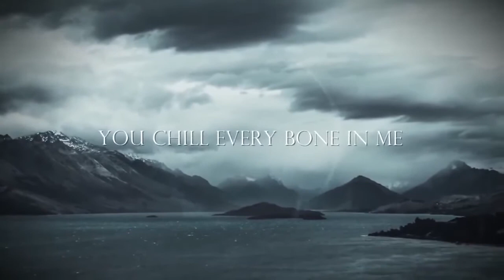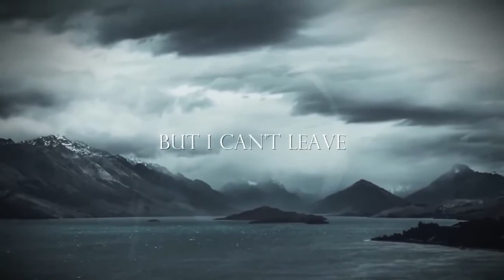(Old Cover) (UTAU English Cover) Thunderstorm (feat.AIDA CV-VC Delta English test bank)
Hello! This is an older cover, published on SoundCloud on the 21st of January, 2018!
Original Comment: "Ayy so this is a test of a VB that I've been making for about a few months now, I started back in October and it still kinda not finished.
I added a lot of extras to this VB, like there are more extras than the base Delta list (and even that I edited a bit). Each pitch is about roughly 15,000 lines of OTO and I keep changing the lists up so much that I don't think I'll release it soon. I added a lot of extras into this VB and list. I'm not sure if I want to say what all of them are but I can say that they are, VC_Cs, VC_Vs, a lot of new vowels that I manually added, full CCVs as well as adding new Cs, CCs, etc. It's also a tripitch VB of A3, D4, and G4 kinda? Tone wise, it's a bit of a mess but originally what I wanted to do was a sort of cute kire sound."